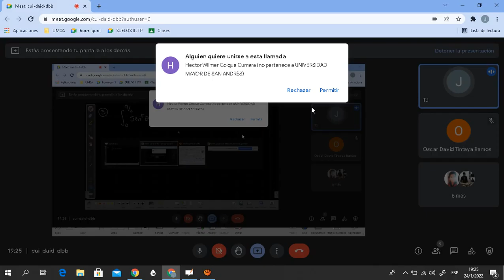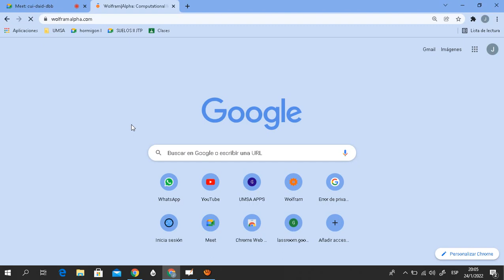CLASE 14 FUNCIÓN GAMMA Y BETA PARTE 2